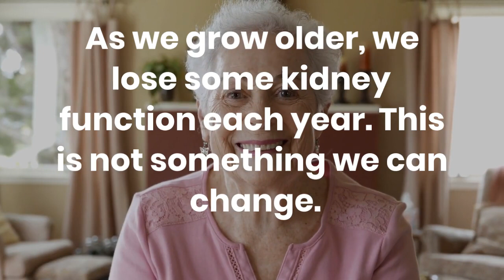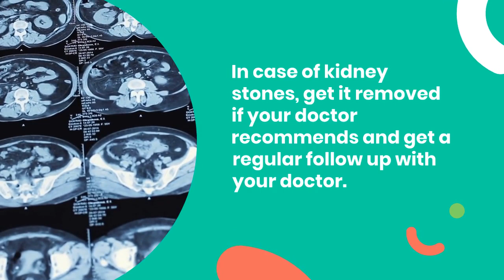How To Protect Your Kidneys From Damage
This video contains facts about kidneys that everyone should know. See what can hurt the kidneys and what should be done. Other videos about kidneys to follow.
Thumbnail picture from Pixabay.com